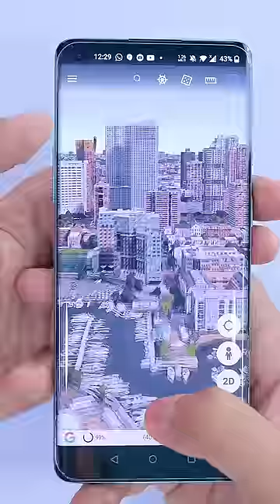3D Earth Map अपने गांव या घर को देखे 3D लाइव | 3D World Map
3D Earth Map अपने गांव या घर को देखे 3D लाइव | 3D World Map

Explore the whole world from above with satellite imagery and 3D terrain of the entire globe and 3D buildings in hundreds of cities around the world. Zoom to your house or anywhere else then dive in for a 360° perspective with Street View. See the world from a new point of view with Voyager, a collection of guided tours from BBC Earth, NASA, National Geographic and more. And now, visualise the immersive maps and stories that you've created with Google Earth on web on your mobile device.

How do I download and install Google Earth?
To open Google Earth Pro, click Start Programs Google Earth Pro.
Download Google Earth Pro.
Open "GoogleEarthProMac-Intel. dmg".
Open the "Install Google Earth Pro. pkg" file and follow the installation process.
To open Google Earth Pro, open your Applications folder and double-click Google Earth Pro.

Can I download Google Earth?
Google Earth is a free downloadable program that you install on your Windows, Mac, or Linux desktop or laptop computer.

How do I get Google Earth 2021?
How to Download Google Earth Pro for Windows
Click on the DOWNLOAD button in the sidebar to go directly to the Google Earth download page.
Click ACCEPT & DOWNLOAD to begin the download.
When the download finishes, double-click the file to install the program.

Can you use Google Earth offline?
You can use Google Earth Pro offline for limited areas. You have to start the program online and navigate to your area of interest. Explore the area a little, including zoom in and out. That will fill the cache with that imagery.